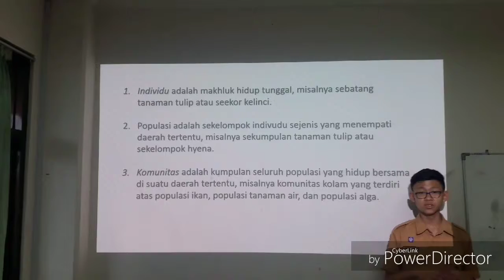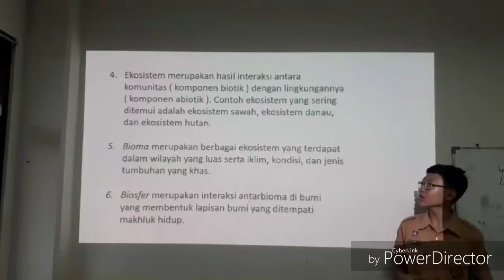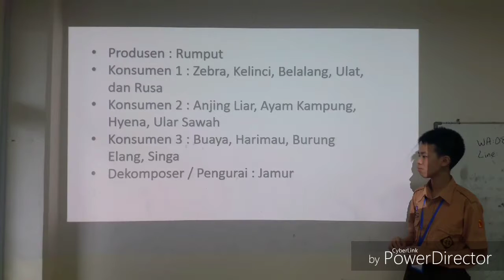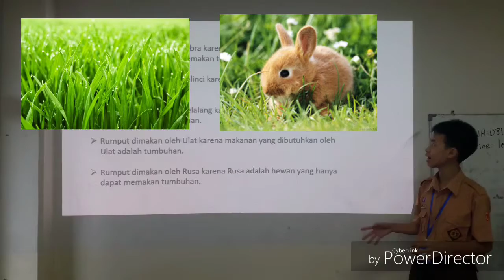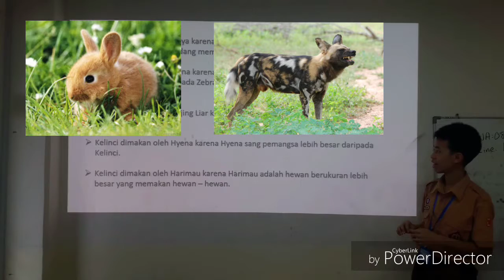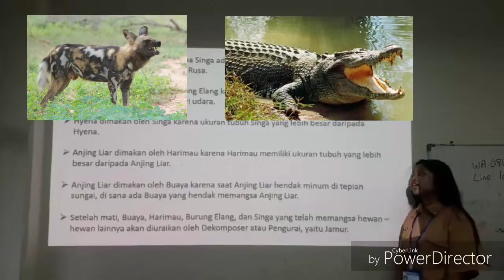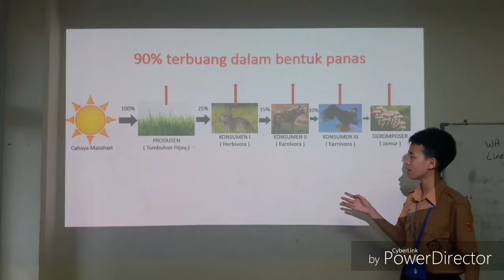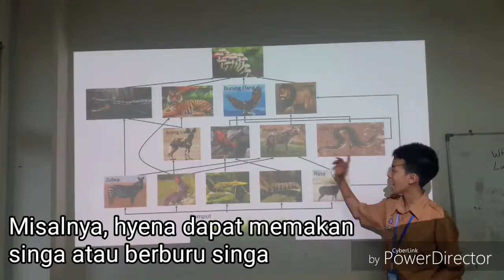Ekosistem, Rantai Makanan dan Jaring Makanan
Presentasi Ekosistem, Rantai Makanan dan Jaring Makanan dari Mikhael Andrian Yonatan, Raphael Ezra dan Rhevania
Siswa kelas 7 SMPK4 BPK PENABUR Bandung